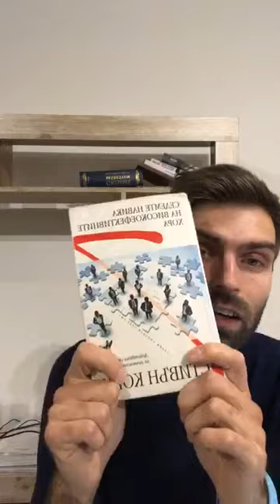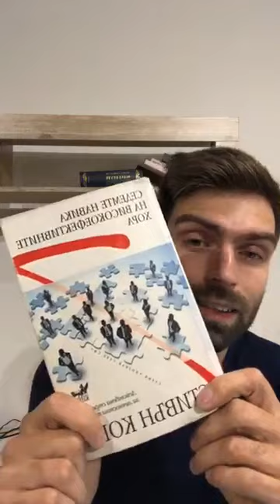Говорим за клиентите🔥Отговори на въпроси от затворената FB група за механици.🗣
Какво е клиентското преживяване и как да го прилагаме в сервиза.
Какво очакват клиентите от сервиза ни?
Как клиентите очакват да работим по автомобила им?
Можем ли да надминем очакванията им и как да го направим.

Още много въпроси и отговори ще намериш във видеото.